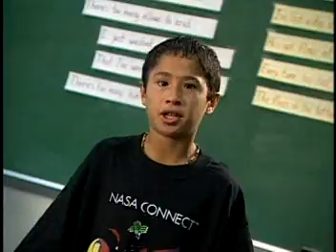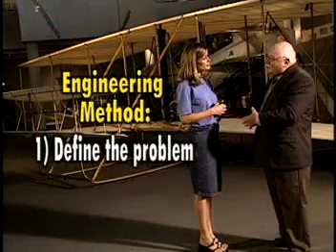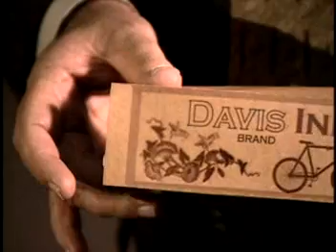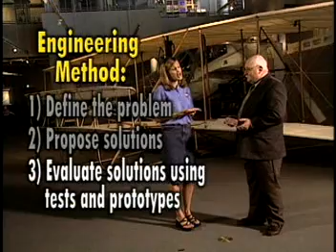The Wright Brothers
NASA Connect segment exploring who the Wright Brothers were and how they designed and flew the first airplane. The video also explains the steps of the Engineering Method and how the Wright brothers used these stages in their process.